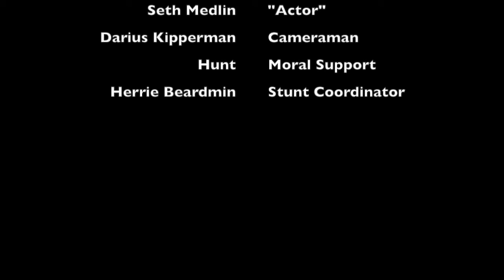Based on a True Story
The most epic journey of one man.